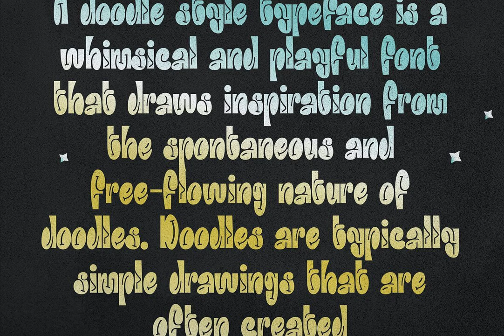Alpha Doodle Font Download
Download Alpha Doodle Font

Unveil a masterpiece of typographic innovation with Alpha Doodle Font, now available for download at YouWorkForThem. This serif typeface, infused with the vivacious spirit of graffiti, reimagines traditional typography through the lens of vibrant creativity and timeless elegance. It’s an exuberant choice, tailor-made for projects yearning for a unique blend of sophistication and inventiveness.

Alpha Doodle transcends the notion of mere font; it's a canvas of artistic expression and youthful exuberance. Each character springs to life, radiating charisma and charm, guaranteed to ignite the imagination and bring joy to all who encounter it. The urban, graffiti-inspired nuances impart an edgy, contemporary flair, while its serif underpinnings ensure optimal readability and classic appeal.

Ideal for projects ranging from educational endeavors and children’s fashion to playful branding and enchanting book covers, Alpha Doodle seamlessly adapts, promising to enchant and engage. Every stroke embodies a sense of unfettered freedom and creativity, making it a quintessential choice for designers seeking to craft a bold, unforgettable statement.

Whether you're sculpting digital landscapes or print masterpieces, Alpha Doodle’s versatility shines through. It breathes life into websites, apps, posters, and packaging alike, transforming the banal into the extraordinary. Embrace Alpha Doodle’s playful essence in your next project and witness how it metamorphoses the ordinary into the exceptional, brimming with color, vitality, and imagination.